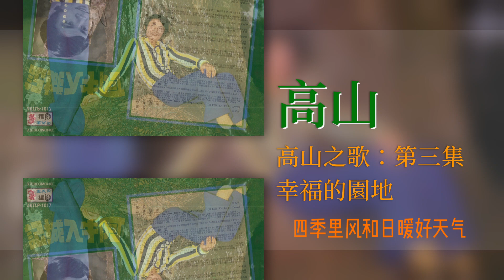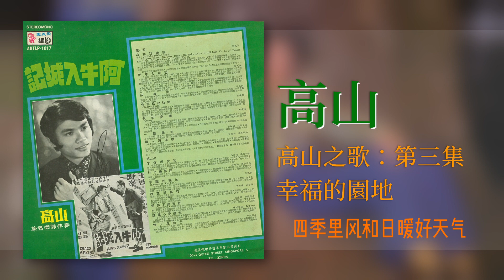高山 - 幸福的园地【高山之歌：第三集】 [Original Music Audio]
豐榮音乐推出高山的第三張個人专辑【高山之歌：第三集】裡的好歌：幸福的园地。